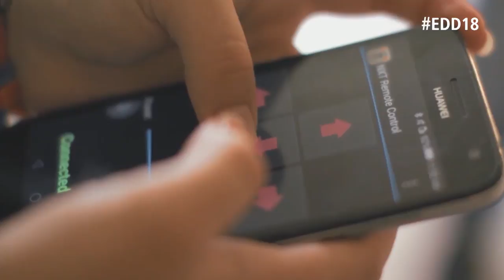EDD2018 - SHciEnce: Vocations for girls and young women in STEM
The OEI in collaboration with SciDev presents this lab-debate to promote equity and equality in science and technology education for girls and young women and to work against gender stereotypes in a way that increase the social participation of women. It will allow sharing experiences of an innovative nature. The action pursues three objectives: 1) Discuss the individual and social gaps in the access of girls to STEM studies 2) Identify the incentives to motivate scientific vocations from schools and universities in girls 3) Offering “Role Models” that nominate further female scientists and innovators from Global South.

Carmen Segura, Science Dissemination Technician Fundación Descubre
Bothina Osama, Regional Coordinator, MENA región SciDev.Net
Paulo Speller, Secretary General OEI
Patricia Fernández de Lis, Redactora Jefe El País
Chiara Tripepi, Policy Officer European Commission - DG for Research and Innovation (RTD)
Ruth Oniango, CABI